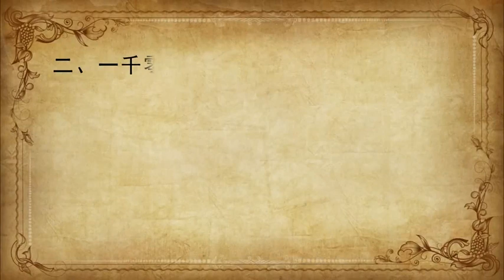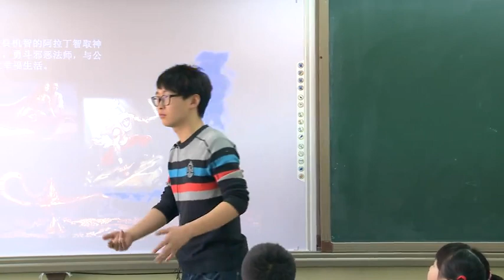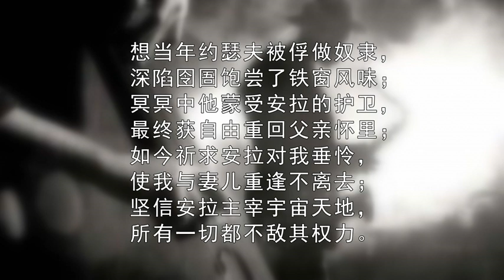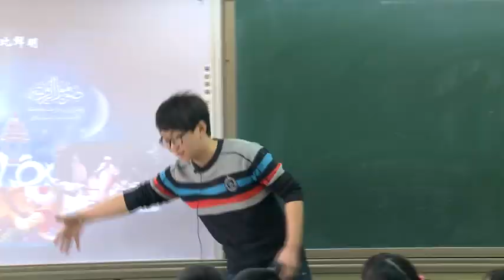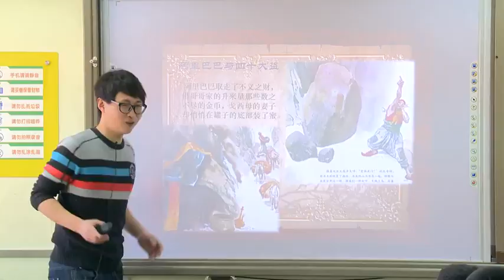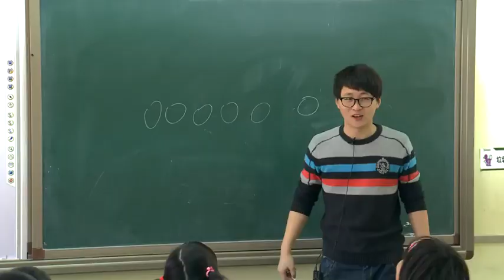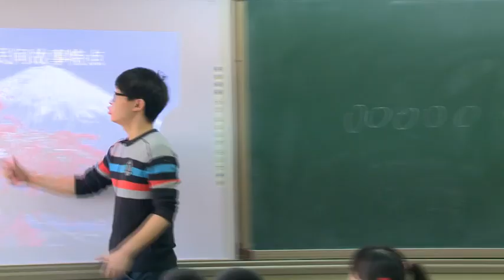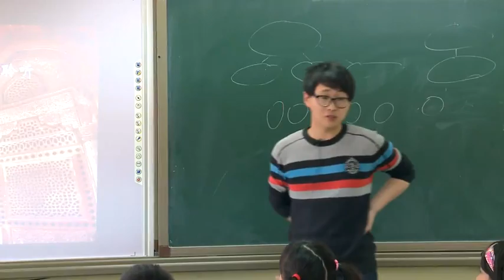50 童话故事与儿童文学 外国民间故事（下）